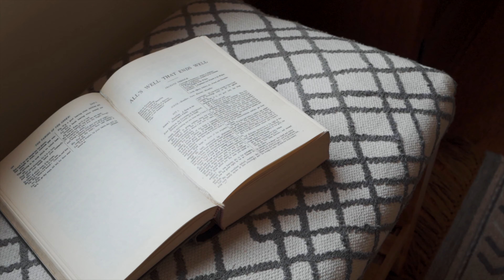3229 Fernside Blvd | Spacious Waterfront Home On Large Lot With Over-Water Deck and Deep Water Dock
3229 Fernside Blvd | Fernside | Alameda | 3229Fernside.com
This distinguished Mediterranean-style home offers vintage style and charm on an expansive waterfront lot with a large over water deck and deep water dock in a prized Fernside location. The home offers 4BR, 2.5BA, formal living/dining rooms, a study, an updated eat-in kitchen, laundry room,  an attached garage and a deep driveway for off-street parking. Large, sunny rooms, arched open doorways, wrought iron railings and vintage wood floors are just some of the many lovely features found throughout the home. An easy bike ride to Lincoln Park, Edison Elementary and Lincoln Middle schools. Convenient to Encinal Market/Nob Hill Foods, BART, freeways. Imagine sailing off on San Francisco Bay from your private dock at the end of a long day, or take in the sunrise in your kayak before the day begins. It doesn't get much better than this!